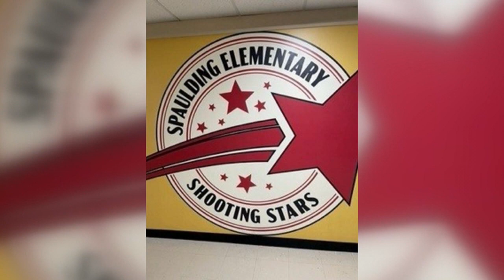Cincinnati author's book adapted to Disney+ movie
Cincinnati native Sharon Draper, author of "Out of My Mind", is getting her novel adapted to a Disney+ movie